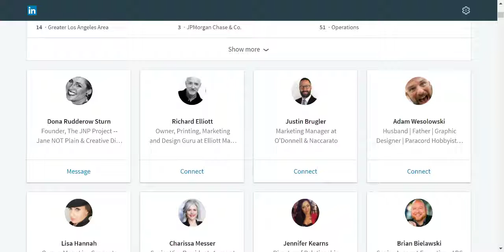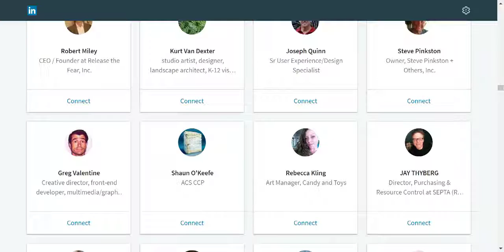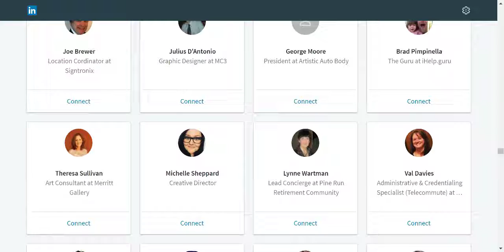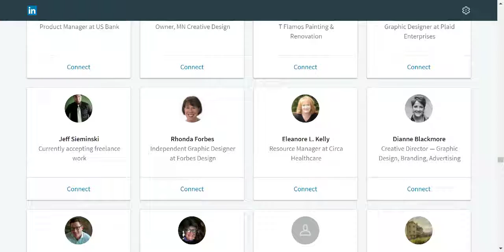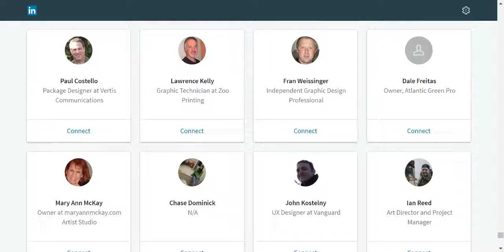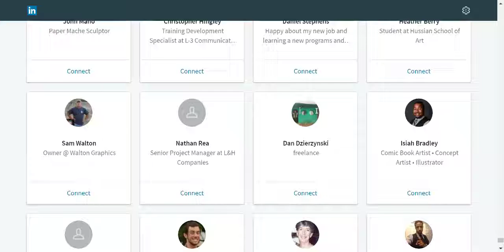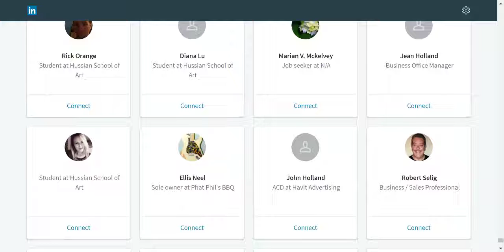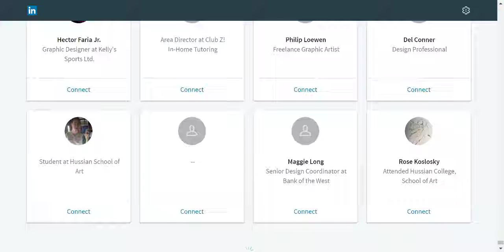Hussian College Alumni Linked in 2 14 17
List of LinkedIn members who present themselves as Hussian Alumni as of 2 14 17.